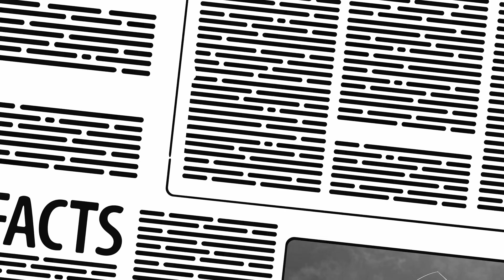CERITA PEMENANG STRIKE DAY 2022 ‼️ DAPAT HADIAH UTAMA TRIP KE KALIMANTAN | JACK'S POD MANCING #9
Jack's Pod Mancing by Jack's Vision #9 menghadirkan dua YouTuber kondang Jawa Barat yang menjadi pemenang Jack's Vision Strike Day 2022 yaitu Praboe Fishing dan Semar Fishing. Membahas latar belakang mancing, petualangan seru yang dilakukan, dan berbagai kisah eksplorasi mancing lainnya, termasuk berbagai kejadian kadang berbahaya yang pernah dialami berikut visi-misi mancingnya di masa mendatang. Tulis komentar positif kalian tersedia merchandise menarik dari Jack's Vision Indonesia untuk satu sobat mancing yang beruntung. Lets go Jack's!

Pemenang Jack's Pod Mancing #8 adalah Raden Genta Silahkan menghubungi admin. Terima kasih.

Joran pancing terbaik karya anak bangsa dari Jack's Vision dan Jack'slite bisa didapatkan di reseller terdekat atau melalui marketplace kami di bawah ini: